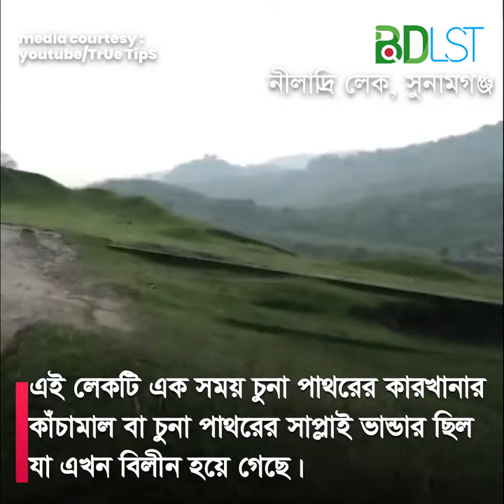কি আছে এই বাংলাদেশের কাশ্মীরে? । লাইমস্টোন । নিলাদ্রি । কাশ্মীর । SH2 । ভ্রমণ ও দর্শনীয় স্থান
কেয়ারি – লাইমস্টোন লেক যা বাংলাদেশের কাশ্মীর নামে পরিচিত। অনেকে একে ভালোবেসে নীলাদ্রি লেক নামেও ডেকে থাকেন। কেয়ারি – লাইমস্টোন লেক এর অবস্থান সুনামগঞ্জের টেকেরঘাটে। অনেকেই সুনামগঞ্জের টাংগুয়ার হাওর দেখতে যান কিন্তু এর আশেপাশেই অনেক সুন্দর সুন্দর নয়নাভিরাম জায়গা আছে যা যেকোন পর্যটকের মনকে এক মুহূর্তেই ভাল করে দিতে পারে! এমনই একটি যায়গা টেকেরঘাট চুনাপথরের পরিত্যাক্ত খনির এই লাইমস্টোন লেক বা টেকেরঘাট চুনাপাথরের লেক।

নিজ চোখে না দেখলে হয় বিশ্বাসই করতে পারবেননা পানির রঙ এতটা নীল আর প্রকৃতির এক মায়াবী রুপ। মাঝের টিলা গুলা আর ওপাড়ের পাহাড়ের নিচের অংশটুকু বাংলাদেশ এর শেষ সিমানা। বড় উচু পাহাড়টিতেই সীমানা কাটা তারের বেড়া দেওয়া আছে। এই লেকটি এক সময় চুনা পাথরের কারখানার কাচামাল চুনা পাথরের সাপ্লাই ভান্ডার ছিল যা এখন বিলীন।

কিভাবে যাবেন
ঢাকা থেকে শ্যামলী/মামুন/এনা বাস যায় সুনামগঞ্জ ভাড়া ৫৫০ টাকা। সুনামগঞ্জ থেকে নতুন ব্রীজ পার হয়ে মোটর সাইকেল নিয়ে যেতে হবে। চাইলে টেকেরঘাট পর্যন্ত সরাসরি মোটর সাইকেল রিজার্ভ নিতে পারেন। এক্ষেত্রে ভাড়া ৩০০-৫০০ টাকা নিতে পারে আর মাঝপথে যাদুকাটা নদী পার হতে জনপ্রতি ভাড়া ৫ টাকা আর মোটর সাইকেল এর ভাড়া ২০ টাকা।

এছাড়া আপনি সুনামগঞ্জ থেকে লাউড়ের গড় পযন্ত মোটর সাইকেলে করে যেতে পারেন ভাড়া ২০০ টাকা তারপর যাদুকাটা নদী পাড় হয়ে বারেক টিলা থেকে ১২০ টাকা ভাড়ায় টেকেরঘাট যেতে পারবেন। এখানে উল্লেখিত মোটর সাইকেল এর ভাড়া যেটা উল্লেখ আছে সেটা পুরা বাইকের ভাড়া মানে একটা বাইকে ২ জন যেতে পারবেন। তবে মোটর সাইকেলের ভাড়া আগে দামাদামি করে নিবেন। যতটা সম্ভব কমিয়ে নেওয়াই ভালো।

ট্রলার ভাড়া করতে হলে আলী নূরকে ফোন দিন: ০১৯২২০৫৬৭৩০

কোথায় থাকবেন
বড়ছড়া বাজারে রেস্ট হাউজ আছে ২০০-৪০০ টাকায় থাকা যায়। বারেক টিলা পাড় হয়েই বড়ছড়া বাজার। চাইলে টেকেরঘাট থেকে হেটেও আসতে পারবেন বড়ছড়া বাজারে। এছাড়াও লেকের পাশে বন্ধ হয়ে যাওয়া একটি চুনা পাথরের কারখানা আছে তার গেস্ট হাউজে থাকতে পারবেন যদি খালি থাকে।

১. উপজেলা ডাকবাংলোর কেয়ারটেকার কৃপেশ দাস: ০১৭২৪৯৬৮১৬১
২. উপজেলা গেস্টহাউজের জন্য উপজেলা চেয়ারম্যান জনাব আনিসুল হককে অনুরোধ করতে হবে: ০১৭১৫১৭২২৩৮

এছাড়া সুনামগঞ্জে ২০০ টাকা থেকে শুরু করে ১০০০ টাকার মধ্যে থাকার জন্যে হোটেল (Hotel) ভাড়া পাবেন।

হোটেল নূর-পূর্ববাজার স্টেশন রোড সুনামগঞ্জ
হোটেল সারপিনিয়া-জগন্নাথবাড়ী রোড, সুনামগঞ্জ।
হোটেল নূরানী, পুরাতন বাস স্ট্যান্ড , সুনামগঞ্জ।
হোটেল মিজান, পূর্ব বাজার-সুনামগঞ্জ।
হোটেল প্যালেস, পুরাতন বাসস্ট্যান্ড, স্টেশন রোড
সুরমা ভ্যালী আবাসিক রিসোর্ট
কোথায় খাবেন
বারেক টিলাতে খাবারের হোটেল আছে, এছাড়াও বড়ছড়া বাজারে খেতে পারেন অথবা লেকের পাশেই টেকেরঘাট একটা ছোট বাজার আছে। একটি মাত্র খাবারের হোটেল আছে।

মিডিয়া কার্টেসিঃ

ছবিঃ
আদার ব্যাপারি